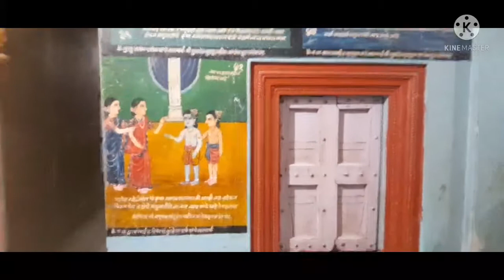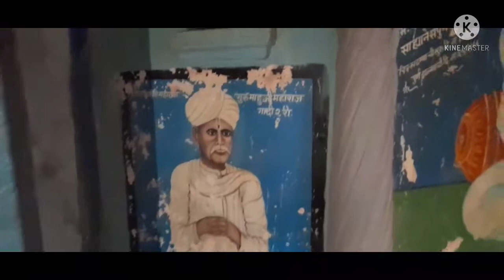My First Vlog श्री संत माहूजी महाराज संस्थान वानेगांव निंभोरी Sant Mahuji Maharaj Sansthan Vanegaon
Shree Sant Maahuji Maharaj Sansthan Vanegaon Nimbhori Pachora

Namashkar friends, today I would like to share something with you knowing about the temple of Vanegaon Nimbori village, this is an old temple of Radha Krishna Hanuman ji and Mahuji Maharaj Samdhi mandir and Mahadev Mandir  and it has been almost 130 years and it has been built by Sant Shri Mahuji Maharaj